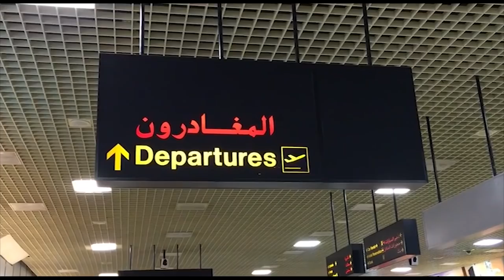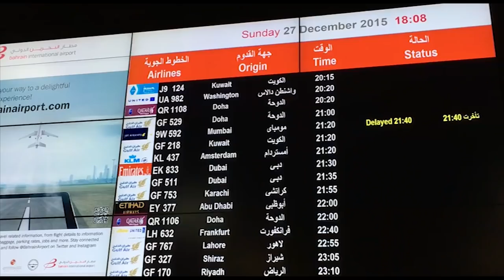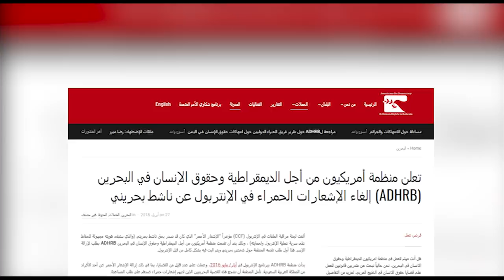إسقاط شارة الانتربول الحمراء عن ناشطين بحرانيين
نجحت منظمة "أمريكيون من أجل الديمقراطية وحقوق الإنسان في البحرين" (ADHRB)، في كسب قضية جديدة خلال هذا الأسبوع، برفع أسماء اثنين من النشطاء البحرانيين من قائمة الشارة الحمراء في الشرطة الدولية (الانتربول)، ليكون مجموع النشطاء الذين نجحت المنظمة في إسقاط أسمائهم من القائمة إلى ثلاثة أشخاص.

وقد تم إسقاط أسماء الاثنين الجُدد بعد مداولات قامت بها المنظمة باسمهما لدى الجهات المعنية في (الانتربول)، وأصبح باستطاعة الناشطين السفر بحرية الآن دون تعرضهم لأية مضايقات أثناء التنقل في المطارات الخارجية.

وقال المدير التنفيذي للمنظمة، حسين عبدالله، بأن النجاح الجديد في هذا الموضوع يمثل "انتصارا على النظام في البحرين الذين عمل على استخدام هذه الآلية بشكل تعسفي ضد النشطاء المتواجدين خارج البلاد".

وكان الفريق القانوني في المنظمة نجح في 27 نيسان/ أبريل من العام الماضي في دفع الانتربول لإلغاء الشارة الحمراء ضد ناشط سياسي بحراني، لم يُفصح عن اسمه، وأعلنت المنظمة في حينه بأن مساعيها متواصلة بخصوص قضايا أخرى مماثلة.